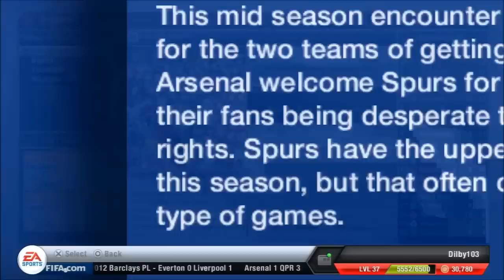FIFA 13 Career Mode- S1E8 -"The Big Derby!"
Hi guys this is episode 8 and i know i said episode 7 at the beginning that was a mistake.